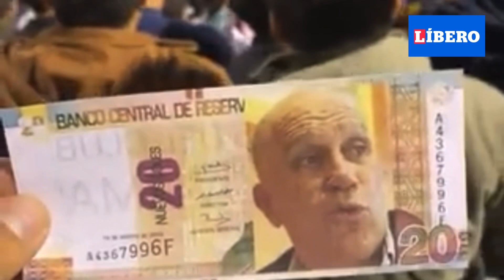Hinchas de Alianza Lima ENFRENTARON AL FONDO BLANQUIAZUL tras victoria ante Cienciano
Alianza Lima derrotó por la mínima diferencia a Cienciano; sin embargo, la victoria no detuvo a los hinchas 'blanquiazules', quienes no olvidaron la humillante derrota ante River Plate por Copa Libertadores, y despotricaron contra el Fondo Blanquiazul.

Hinchas de Alianza Lima
Hinchas festejan
Alianza Lima vs Cienciano
Liga 1
Fondo Blanquiazul